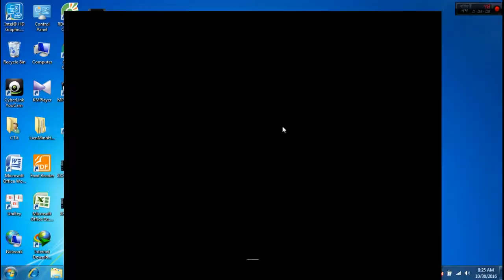Truy Kích 2.0 : M 4A1 VIP HÚT MÁU ZOM ✔ tặng DarksNew